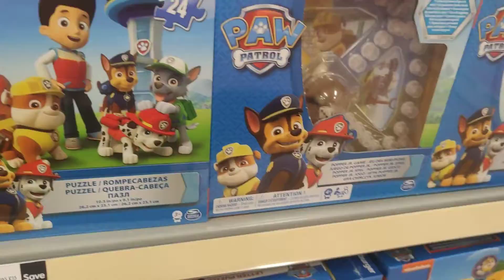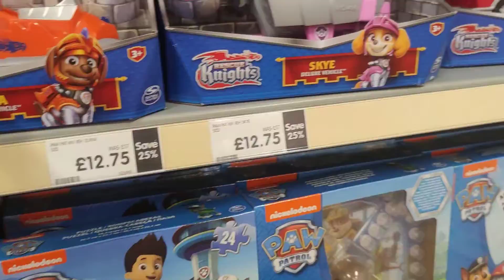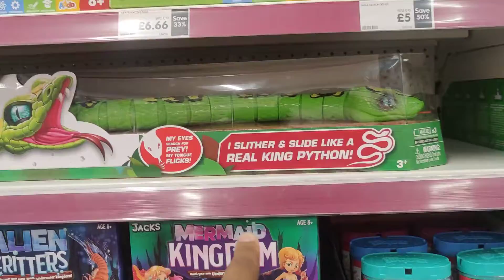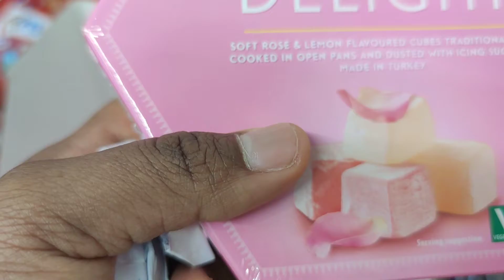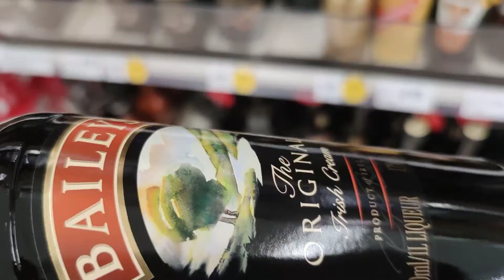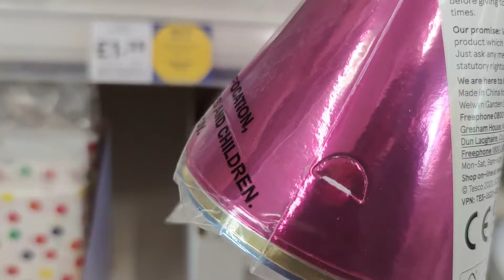shop with me//order a cake//getting ready for my son's birthday party 💃💃💃